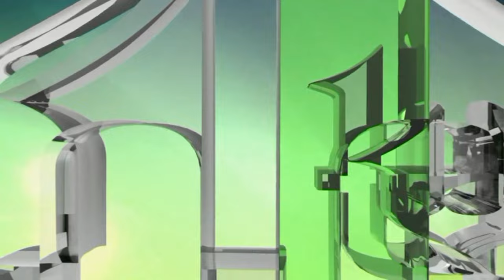U SRBIJI SE DANAS ZBOG ISTINE GLAVA GUBI - VINKO STUPAR - KNJIŽEVNIK